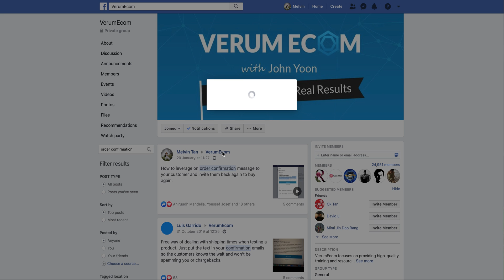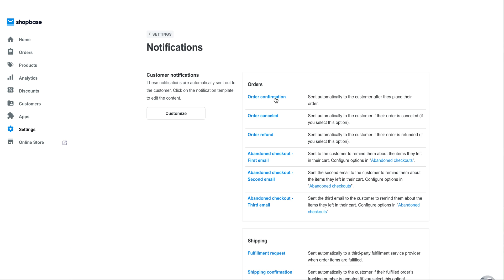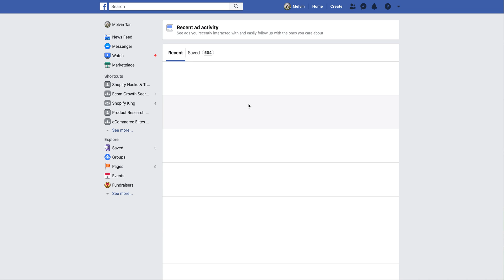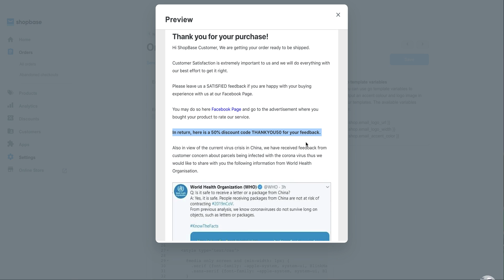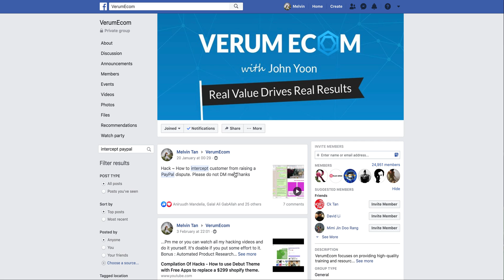How I Intercept FB Feedback Score Survey and Fix it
How do you gone one step ahead and encourage your customer to give you a good rating on their purchase experience before Facebook send them their survey ? Let me show you a hack !